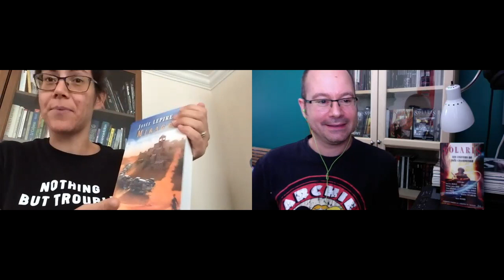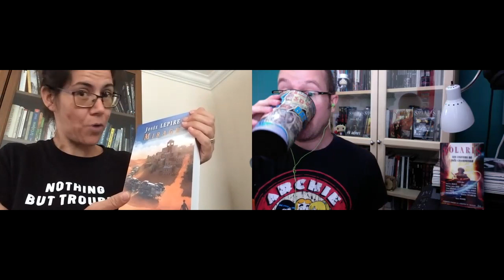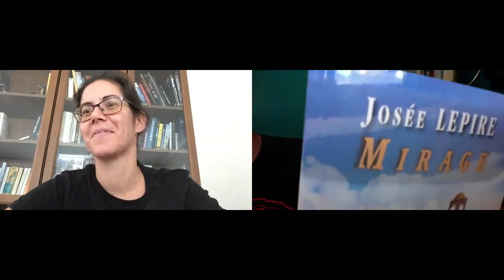Conversation Josée Lepire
La revue Solaris s'entretient avec Josée Lepire (auteure de plusieurs nouvelles et récipiendaire de deux prix Solaris) qui vient de publier son premier roman, Mirage, aux éditions Alire. Pour plus de détails sur Mirage